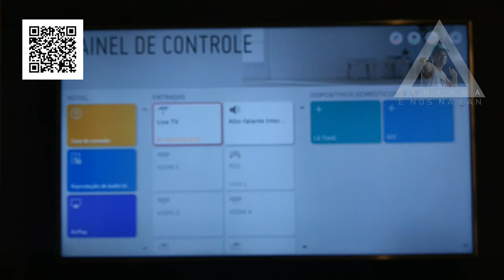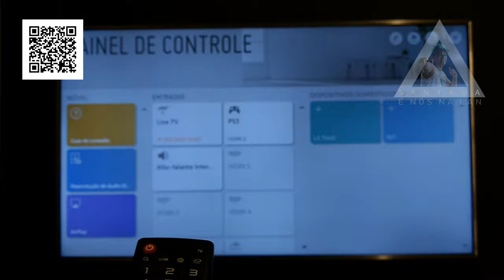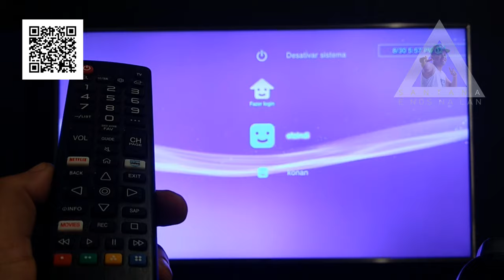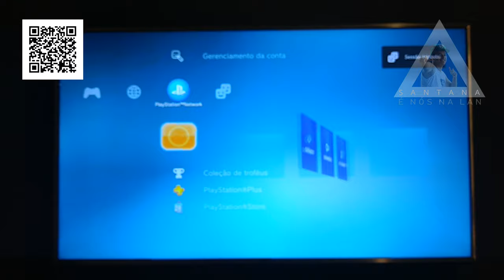Como Ligar Tv e PS3 Ao Mesmo Tempo Com o Botão PS